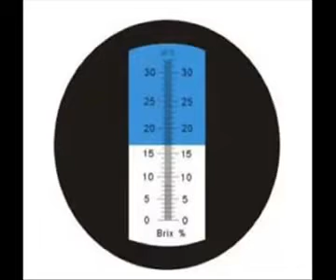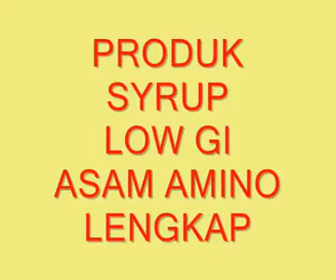UJI SIRUP SORGUM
Video dari SLAMET 78846